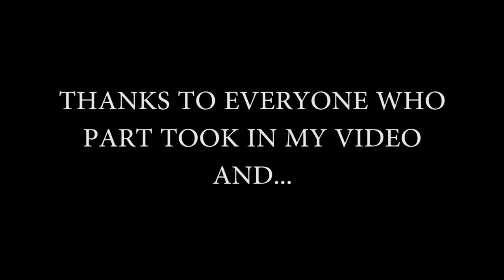2018 Swimming Carnival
Portugal The Man - Feel It Still (Medasin Remix)
MO - XXX88 (feat. Diplo) (Joe Hertz Remix)
chosen by Jake Lonergan

Thanks to Adem for a few of the polo clips and the dives

Thanks to everyone who participated in the Swimming Sports Vlog

BTW if anyone cares here are the house results
1st - Ignis (666 pts)
2nd - Stella (476 pts)
3rd - Hydra (420 pts)
4th - Terra (373 pts)